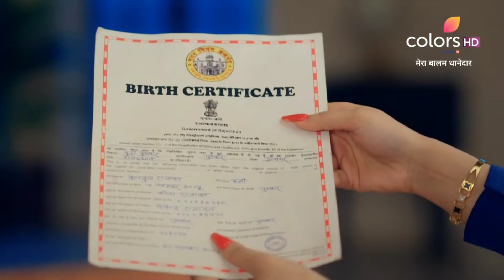Mera Balam Thanedaar PROMO: Drishti Ko Hua Bulbul Ke Nabaalik Hone Par Yakeen; Bulbul Ko Daraya